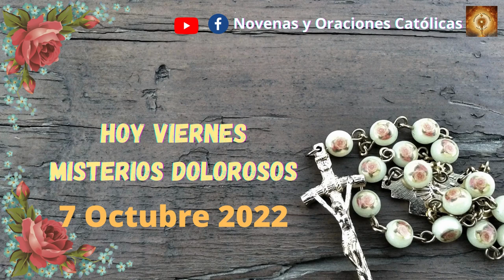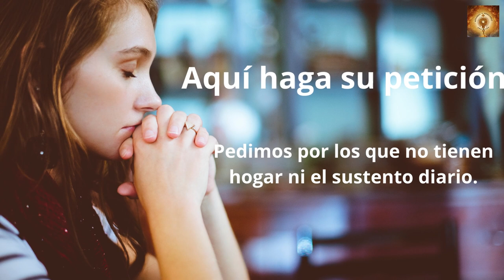Santo Rosario de hoy viernes 7de Octubre Misterios Dolorosos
Nuestra Sra. del Rosario

Según la tradición la Virgen María se le apareció a santo Domingo de Guzmán en 1208 en una capilla del monasterio de Prouilhe (Francia) con un rosario en las manos, que le enseñó a rezarlo y se lo entregó para que lo promoviera. Con el tiempo se fue difundiendo el rezo del rosario para contemplar los misterios de Cristo bajo el amparo de María.